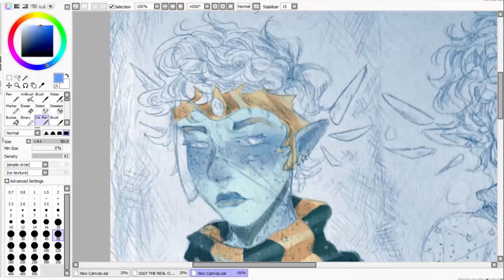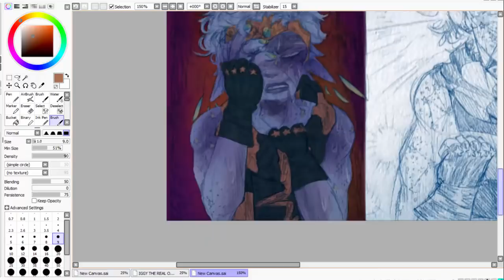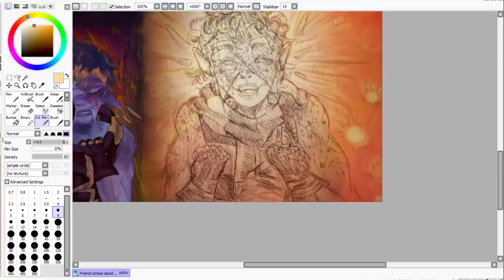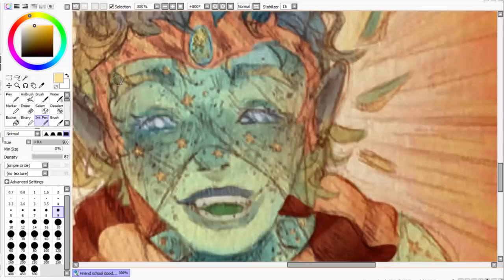Original Character Coloring Speedpaint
Coloring some traditional drawings I made in school; Made to be a slight break from other bigger projects ^w^"

I don't really draw traditionally much unless I'm at school or traveling, I am far too in love with the undo and resize tools hahaha

Anyways this gal's name is Friend! A very imaginative and well thought out name I know (-sobs- It really was my best idea)

She doesn't really have a story yet, shes just something I have been drawing in my sketchbooks for over a year now! I have a strange thing about keeping my traditional characters and my digital characters separate so yall have never seen her before hahaha

I hope you like her! Its possible yall will be seeing more of her later on as well!

Programs used:
Paint tool SAI
Camtasia Studio

If you have any spare cash to throw around my Mother is still struggling with the effects from Hurricane Harvey! It would be greatly appreciated if you could contribute!